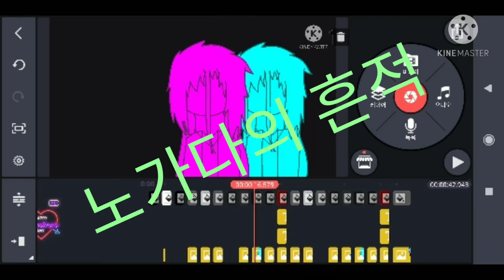home soon meme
복귀하고 왔습니다 하핳하ㅏ하하ㅏ하핳 ^^b